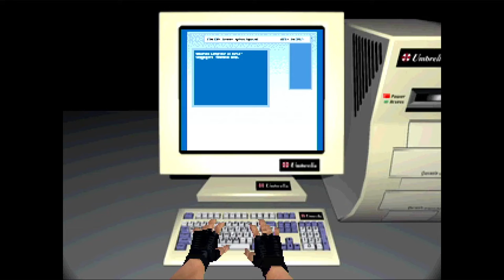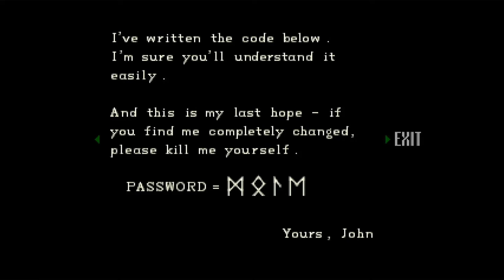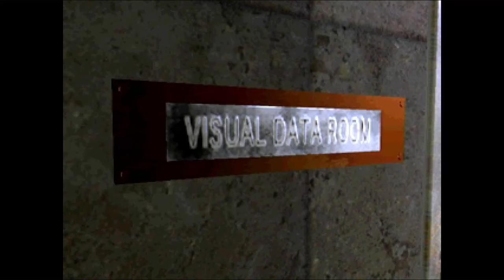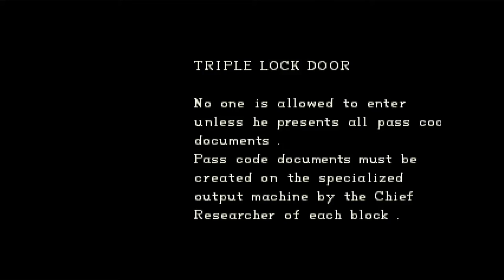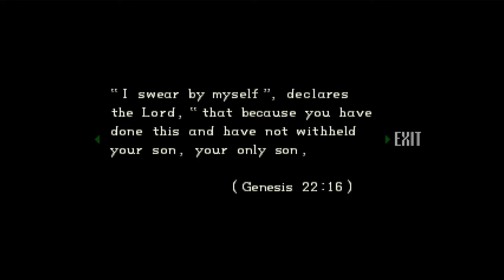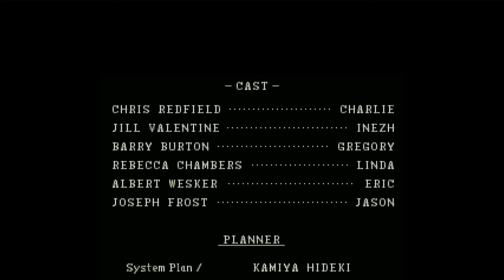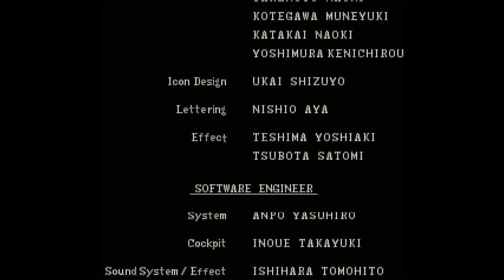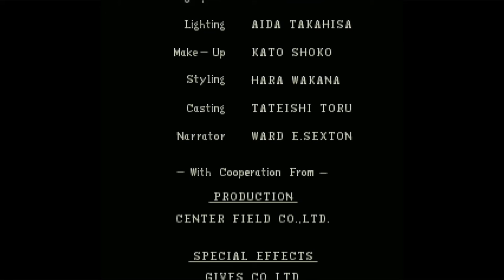Resident Evil - Episode 3 (Jill, Finale): He Tricked Us The Entire Time!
Yeah, It turns out Albert Wesker has tricked us. He's actually a villain.

BBFC: 15, 18 (PowerVR Edition)

This was played on Sony PlayStation Classic with ProjectEris installed.